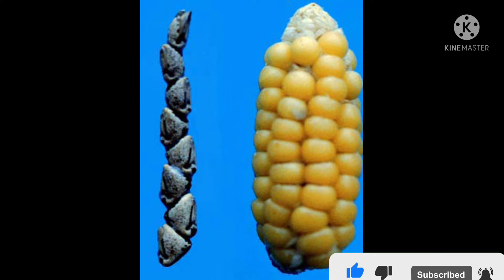ഇവരുടെ പൂർവികർ ഇങ്ങനെ ആയിരുന്നു cultivation history